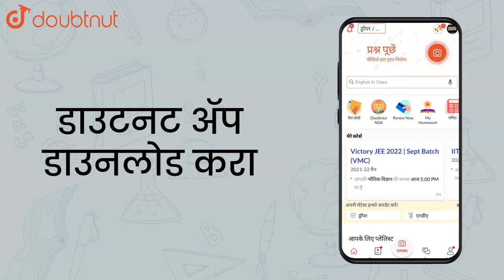If `y = x^(log x) `, then `(dy)/(dx)`equals |Class 12 MATH | Doubtnut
If `y = x^(log x) `, then `(dy)/(dx)`equals

Online Class में Admission लेने के लिए यहाँ click करें :
👉Class 12 | CBSE Boards | English Medium :

👉 Have Any Query? Ask Us.